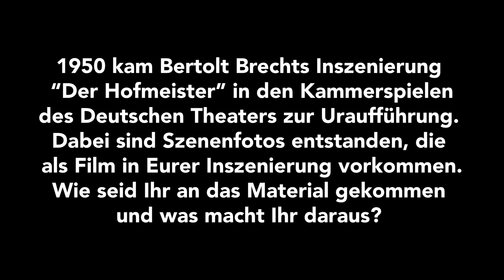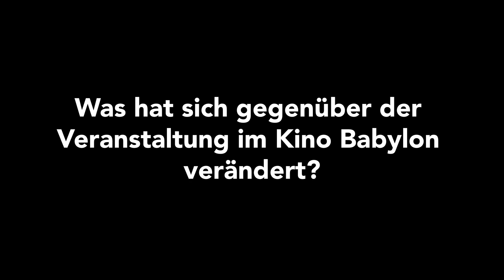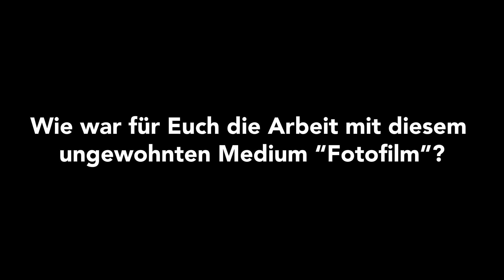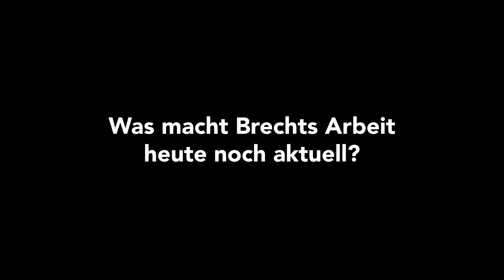Jürgen Kuttner über "Der Hofmeister"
Im Regie-Duo widmen sich Tom Kühnel und Jürgen Kuttner Bertolt Brechts 1950 in den Kammerspielen des Deutschen Theaters uraufgeführten Inszenierung von "Der Hofmeister", während derer sekündlich Fotos geschossen wurden. Bereits 2019 ist im Kino Babylon aus dem damals gewonnenen Material ein Abend entstanden, den die beiden Regisseure am 11. Dezember 2021 in den Kammerspielen als Inszenierung auf die Bühne bringen.